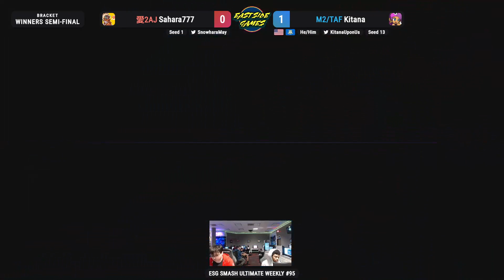ESG Smash Ultimate Weekly #95 - 愛2AJ | Sahara777 (Rosalina) vs M2/TAF | Kitana (Joker) Winners Semis